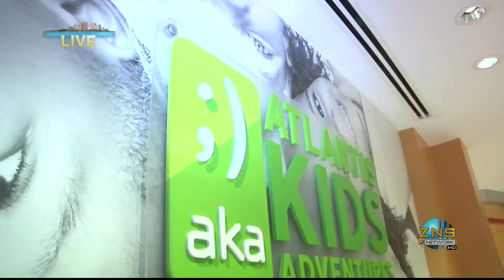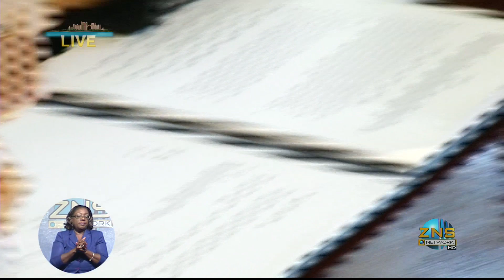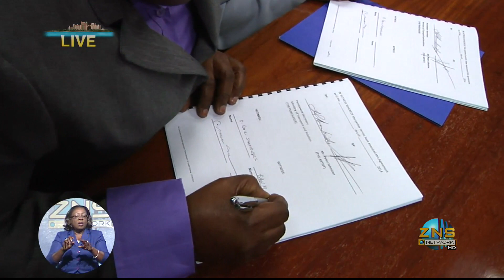ZNS Evening News -Pt.1- Wed. Feb. 12th 2014